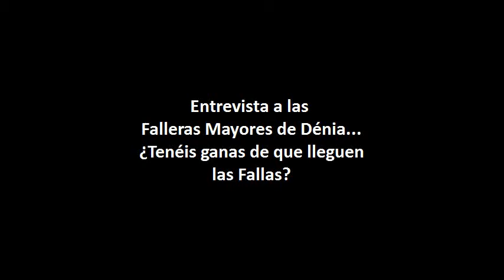Entrevista a Laura Mena y Paula Bertomeu, Falleras Mayores de Dénia 2011